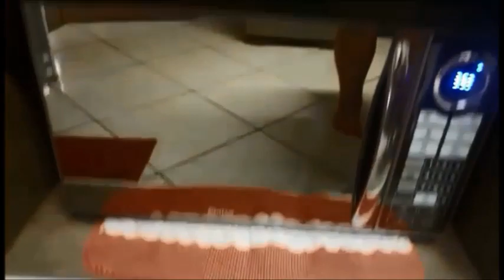GANHEI UM FOGAO COOKTOP DA MINHA MAE DE PRESENTE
MINHA  MAE  ME  PRESENTOU  COM ESTE  LINDO FOGAO DA  COOKTOP COM BANCADA  , MINHA  COZINHA  AMOROSA  DA  AMORINHA  FICOU  MUITO CHARMOSA  COM ESSE  PRESENTE TAO CARINHOSO.